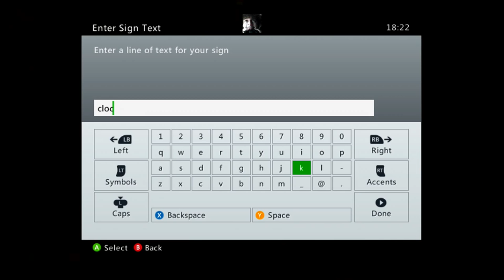Minecraft Xbox : Tick Tock - Minecraft Stampylongnose - Stampylonghead